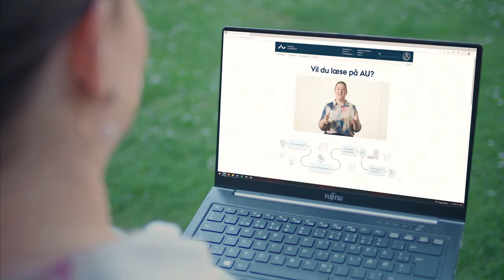Vejledning på dine præmisser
”Skal jeg selv have badetøj med til svømmeprøven på idræt?”

Lige meget om dit spørgsmål handler om speedos eller studievalg, er studievejledningen åben for dig – og det er på dine præmisser. Uanset om du foretrækker at læse om det hele på bachelor.au.dk, komme til åbent hus, helst vil ringe til en ”voksen” eller tage en 1:1 med en studenterstudievejleder.
Vejledningscenteret står klar til at hjælpe dig med dit studievalg, og det kan du se mere om i videoen her...